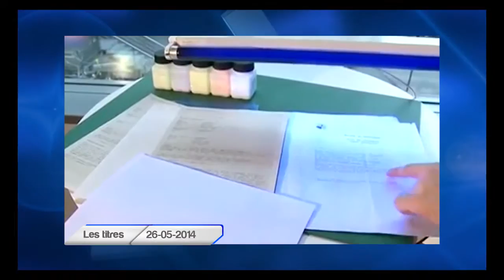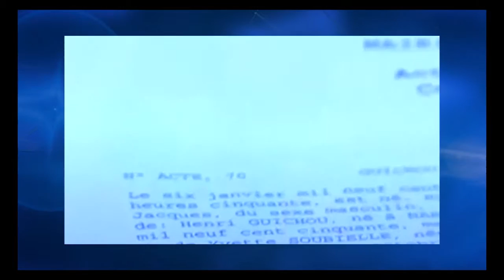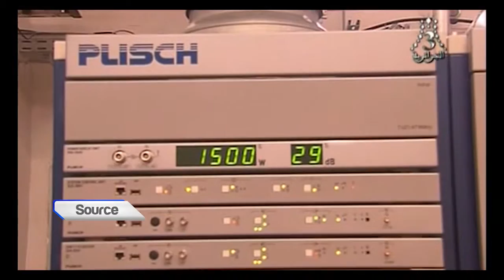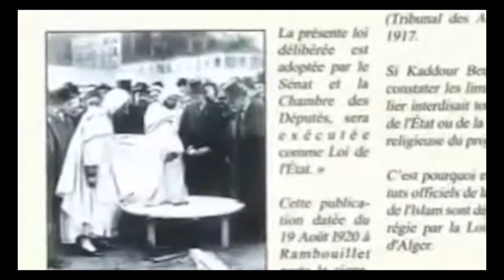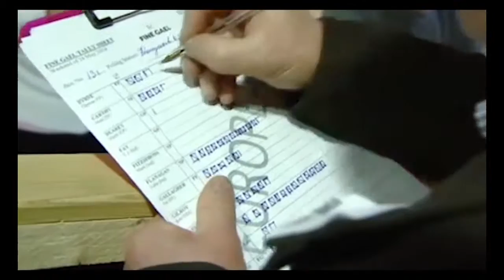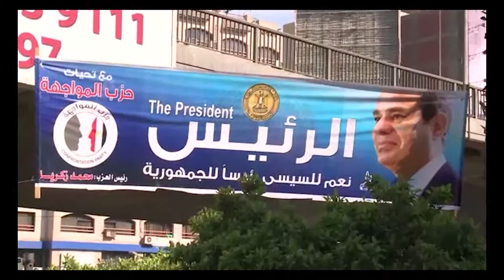Journal télévisé En Français du (26-05-2014)